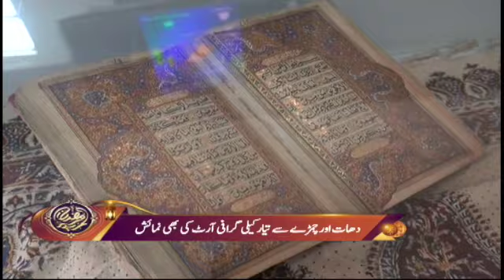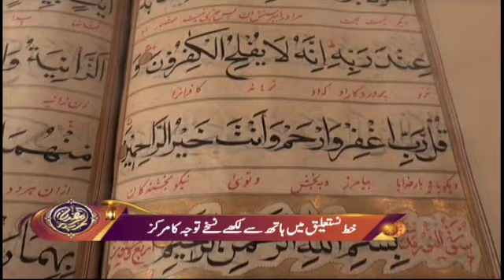Quran e pak ke 700 saal qadeem nuskhon ki numaish | SAMAA TV